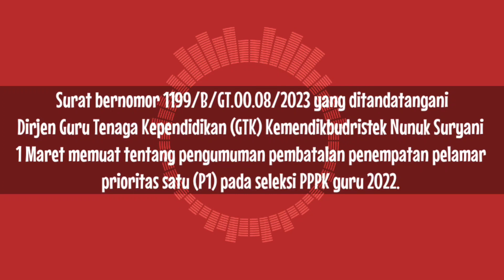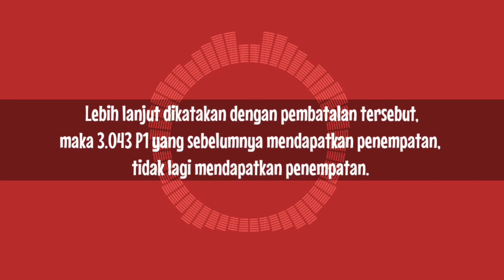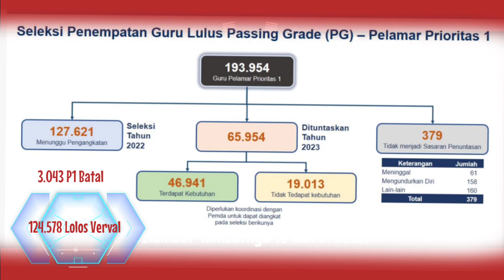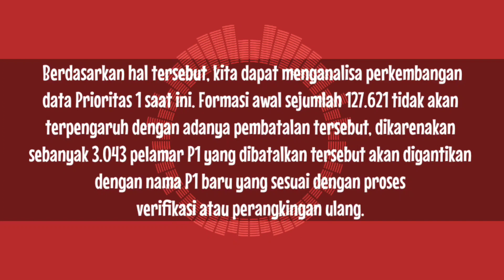Alasan Pembatalan dan Analisa Perkembangan Data P1 PPPK 2022